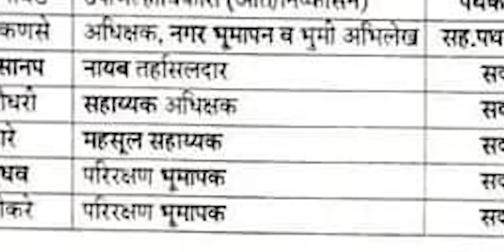गतीमान सरकारची धडक कारवाई, समुद्रातला तो अनधिकृत दर्गा तोडला,पण...